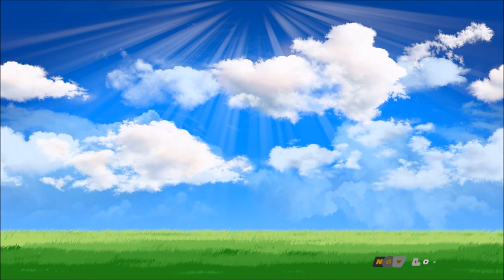【パワプロ2017年度データ・マイライフ実況】広島を日本一に！二刀流mikamix物語＃２ シーズン開幕